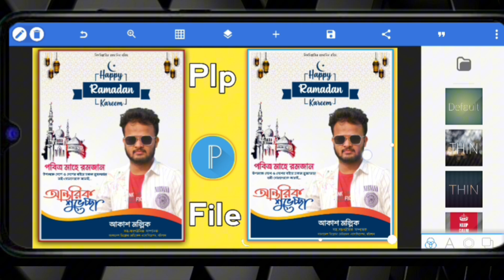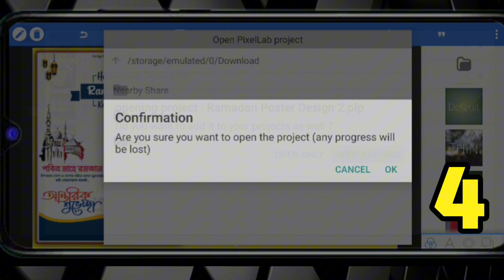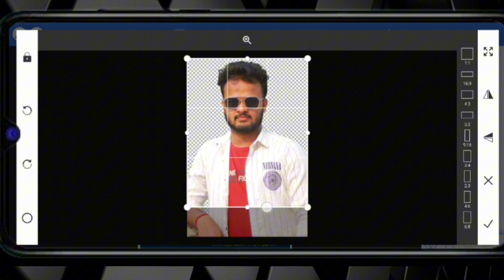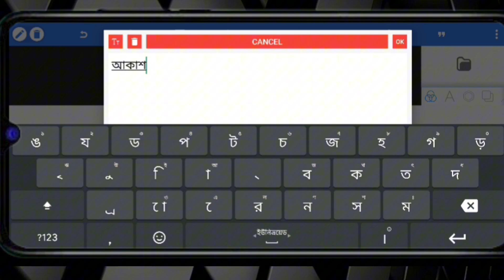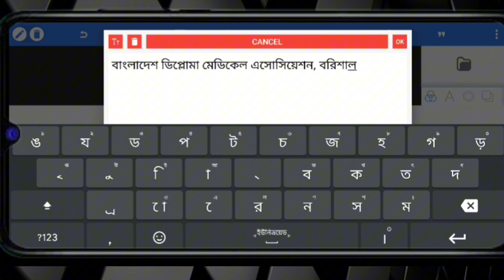মাহে রমজানের শুভেচ্ছা পোস্টার ডিজাইন। Ramadan Poster Design | Pixellab Free plp | plp file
মাহে রমজানের শুভেচ্ছা পোস্টার ডিজাইন। Ramadan Poster Design | Pixellab Free plp | ramadan mubarak poster design in pixellab free plp

How to download plp file || Pixellab Bangla Tutorial 2024,
ramadan mubarak poster design,
poster design plp file,
ramadan mubarak,
ramadan plp,
ramadan poster plp,
 মাহে রমজানের শুভেচ্ছা পোস্টার ডিজাইন,
ramadan poster design plp,
ramadan mubarak poster design plp file,
শুভেচ্ছা পোস্টার ডিজাইন,
মাহে রমজানের পোস্টার ডিজাইন,
রমজান মোবারক,
ramadan flyer design,
how to make ramadan poster,
Ramadan poster,
ramadan poster design,
ramadan poster design tutorial,
মোবাইল দিয়ে রমজানের পোস্টার ডিজাইন,
ঈদ উল ফিতরের শুভেচ্ছা মূলক পোস্টার ডিজাইন,
রমজান মাসের পোস্টার,
language movement,
pixellab,
pixellab tutorial,
pixellab template,
Ramzan Mubarak,
Ramjan Mubarak ka poster kaise banaye,
Ramzan Mubarak poster kaise banaye
Ramzan Mubarak banner kaise banaye
banner kaise banaye Coreldraw se
Ramjan Mubarak banner design kare
Ramzan Mubarak Banner Editing
Coreldraw se poster kaise banaye
Photoshop se poster kaise banaye
Ramzan Mubarak Banner Editing 2024
Ramzan Mubarak photo editing Poster Kaise Banaye
How to make ramzan Mubarak Poster design
Ramzan poster psd
poster design
flex banner design
deepcreative

Hastag :-

RamzanMubarakBannerEditing 2024